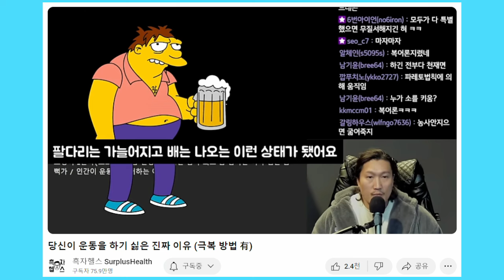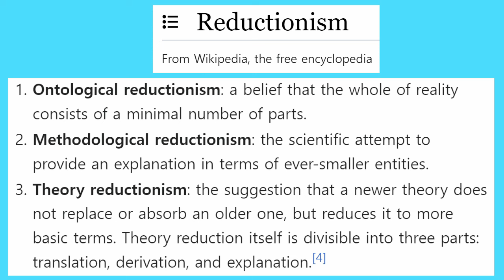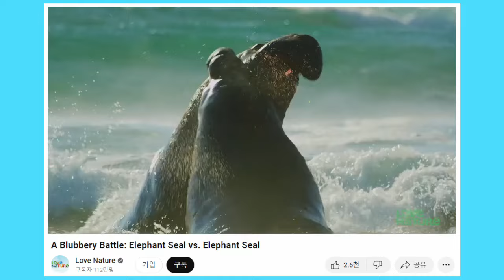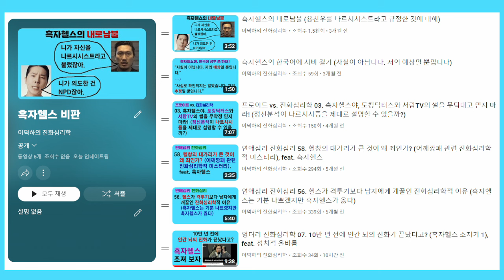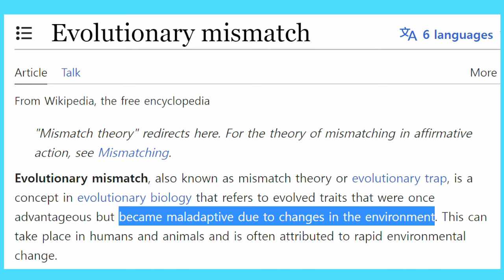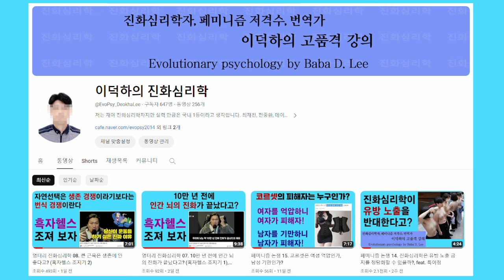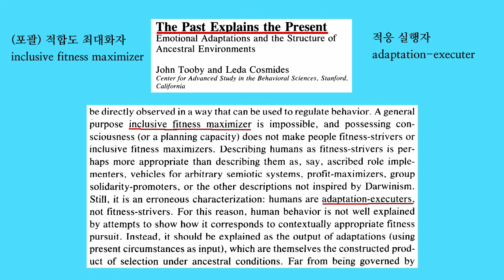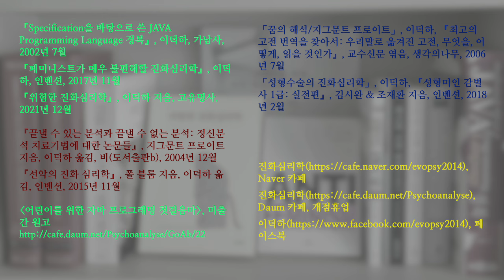엉터리 진화심리학 09. 생존했으니까 배불뚝이 상태가 딱 좋다고 뇌가 생각한다고? (흑자헬스 조지기 3)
흑자헬스는 배불뚝이에 근육이 빈약해도 살아남았으니까 뇌가 만족한다고 주장합니다. 하지만 자연선택을 한 마디로 정리하자면 생존 경쟁이 아니라 번식 경쟁입니다. 아무리 잘 생존해도 번식을 못 하면 망하기 쉽습니다.

「Alpha-male paternity in elephant seals」, Rus Hoelzel, Burney Le Boeuf, Joanne Reiter & Claudio Campagna, 『Behavioral ecology and sociobiology』, 1999

「The evolution and psychology of self-deception」, William von Hippel & Robert Trivers, 『Behavioral and brain sciences』, 2011

「Evolutionary psychology: theoretical foundations for the study of organizations」, Mark Van Vugt, 『Journal of organization design』, 2017

「The human obesity epidemic, the mismatch paradigm, and our modern "captive" environment」, Michael L. Power, 『American journal of human biology』, 2012

「Modularity in cognition: framing the debate」, H. Clark Barrett & Robert Kurzban, 『Psychological review』, 2006

「Thinking evolutionarily about obesity」, Elizabeth Genné-Bacon, 『The Yale journal of biology and medicine』, 2014